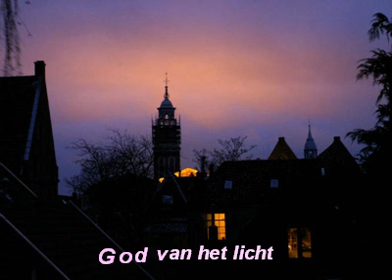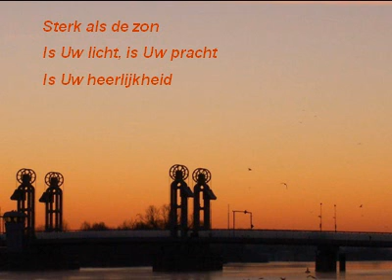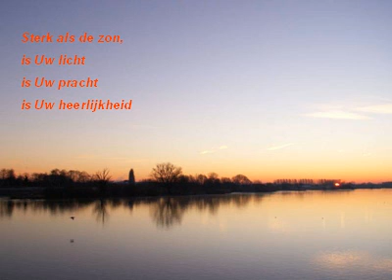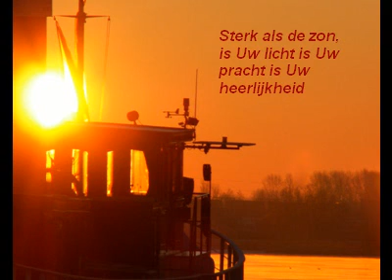opwekking 678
god van het licht